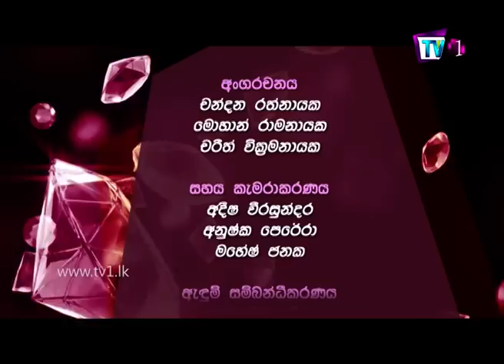Girls Only | Yasata Rasata | 20-11-17